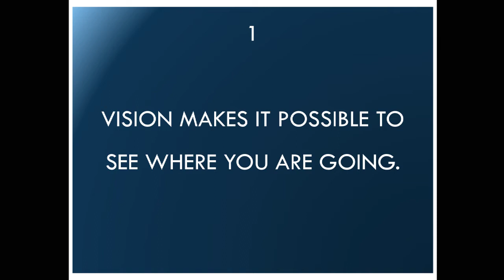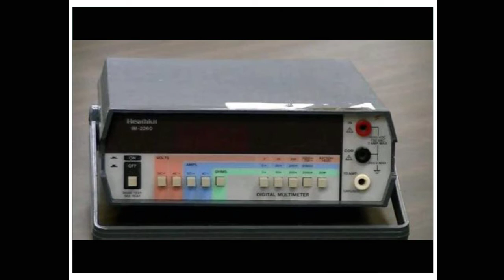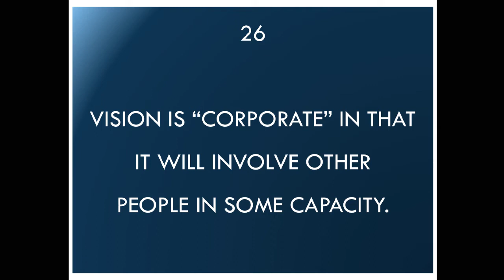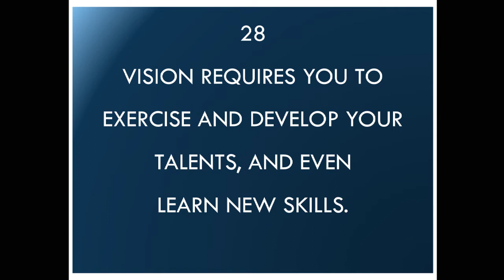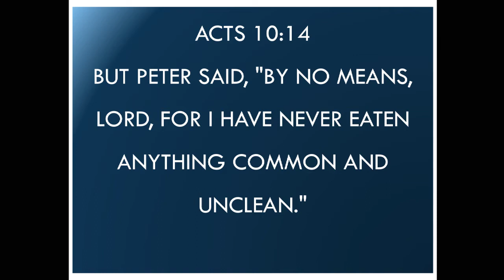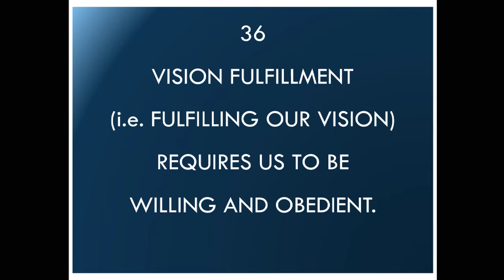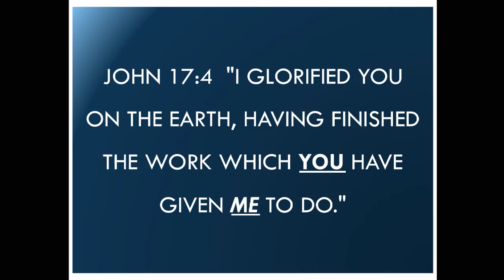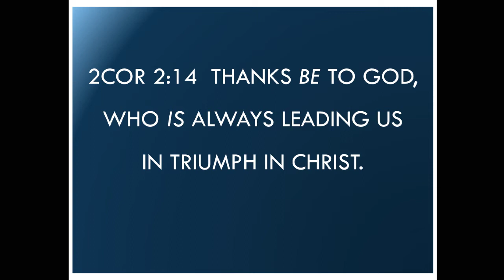20200628 ChuckKing Vision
Vision makes it possible to see where you are going. Our very own Brother Chuck and Andrea King gives us greater insight into God-given vision. "For we are his workmanship, having been created in Christ Jesus for good works, which God prepared beforehand so that we should walk in them." Ephesians 2:10